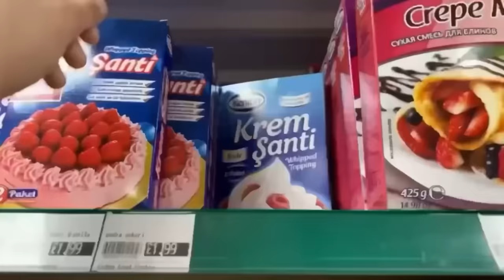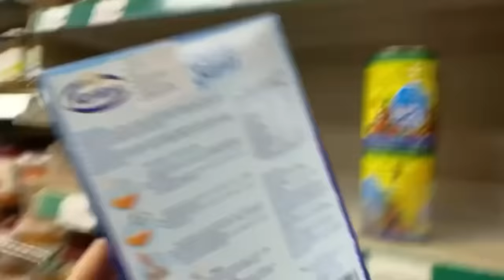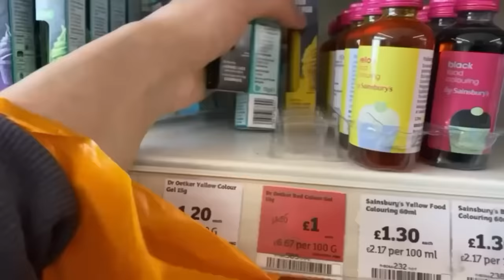صنعت كيكة على شكل دمية الرعب الشهيرة وفاجئت ابني فيها😱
يوم كامل تحضير لكيكة على شكل لعبة الرعب الشهيرة وفاجئت ابني فيها